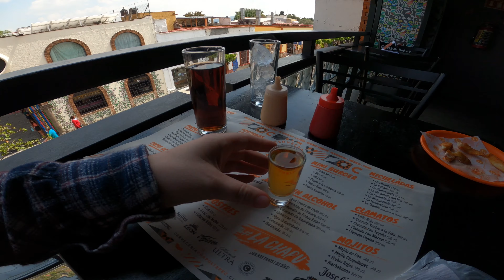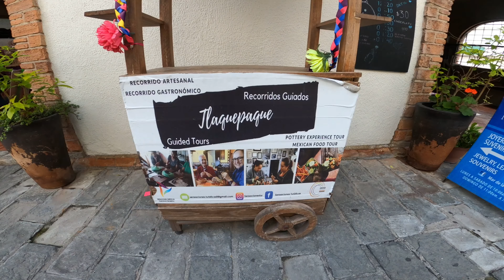Enjoying the day in Tlaquepaque, Magical Town in Jalisco, Mexico! 🇲🇽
Location : Guadalajara 🇲🇽 | Tlaquepaque 🇲🇽

I finally caved in and got a subscription with EpidemicSound as much as I think they are full of crap on the business side of things.. no other service matches what they have to offer. But when you cancel, be very careful. They might still charge you and have the nerve to still copyright your video for the music you used.

Sixteen Wheelers - “Tequila Tourist”

Sleeping Vines - “A Table For Two”

John and the Land or Plenty - “Whiskey Jam”

Raymond Grouse - “Art Culinaire”

Martin Klem - “Green Tea Bar”

Blaeker - “Tequila Shawty”

Stationary Sign - “Casino Explorer”